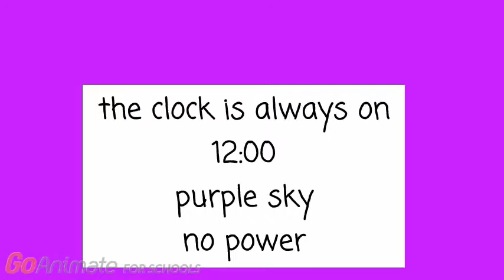jack crouch book trailer